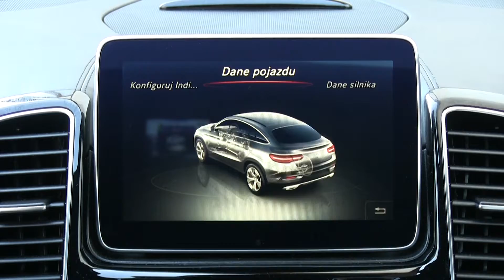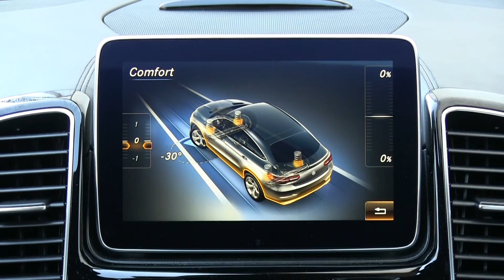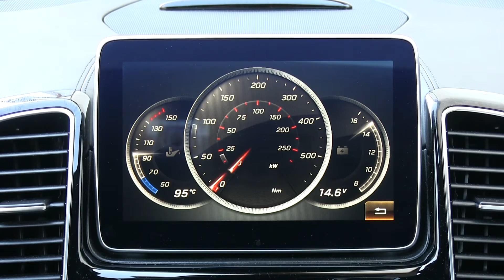Mercedes-Benz GLE 450 Coupé - Dynamic Select z pięcioma programami jazdy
Opcjonalny system Dynamic Select umożliwia dostosowanie parametrów samochodu do aktualnych potrzeb i/lub warunków. Dostępne są tryby: zima, komfort, sport, sport+ oraz indywidualny, w którym kierowca może sam dopasować różne parametry. Dokonany wybór ma wpływ na pracę silnika, skrzyni biegów, zawieszenia, zewnętrznego jak i wewnętrznego oświetlenia oraz na charakterystykę działania układu ESP.